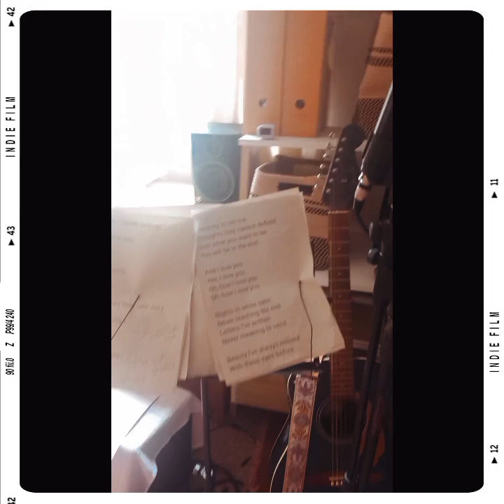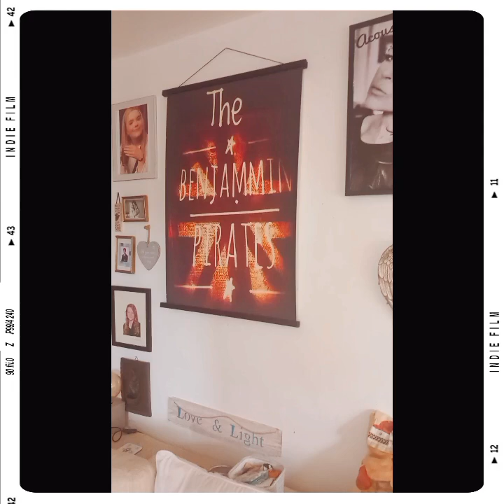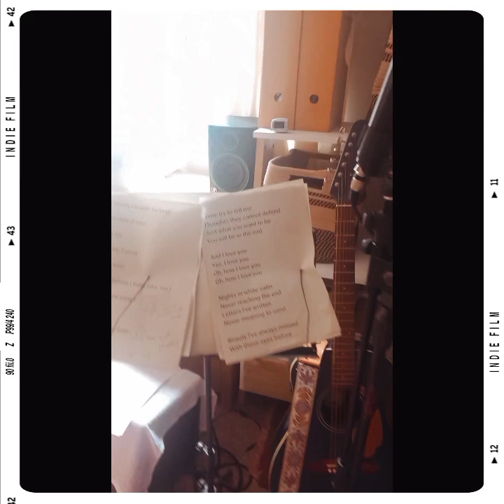love is coming our way ...by Dayz